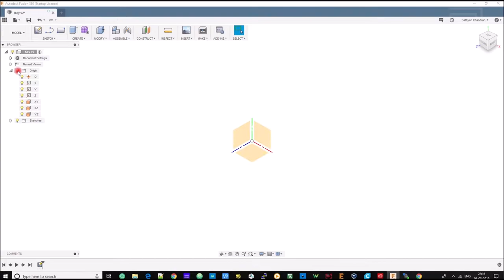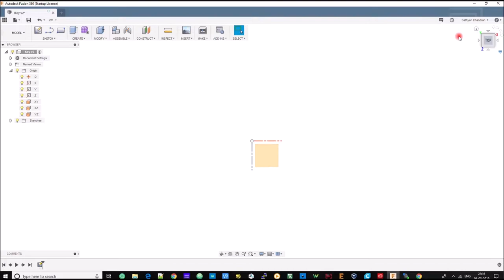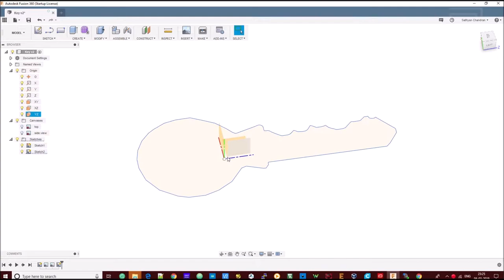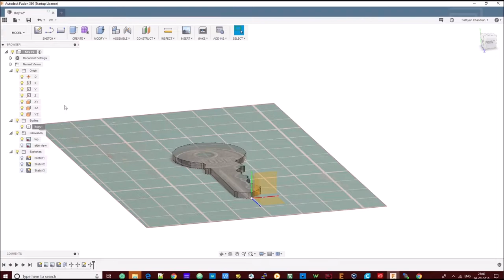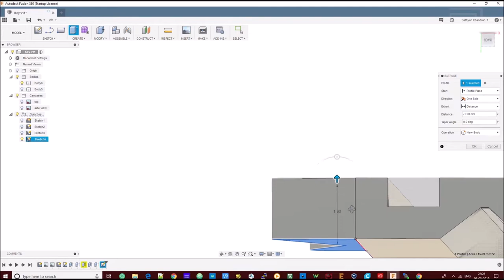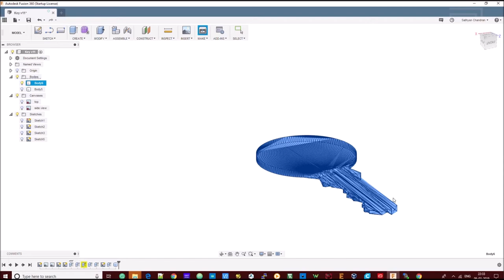#20 [தமிழ்] How to Duplicate a Key from a Photograph?!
Hello People!

Here is the 3rd episode of the Season1 3D printing Series.

What is 3D Printing?

In this episode of 3D printing, Sathyan tries to duplicate a key from a photograph after losing his house key.

Editing and Animation:
Jagadeesh Kanna